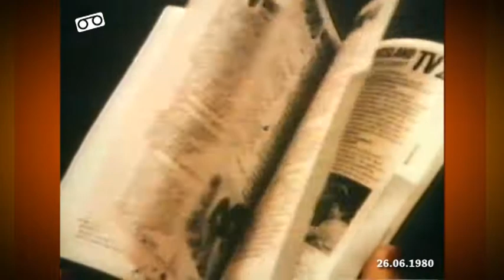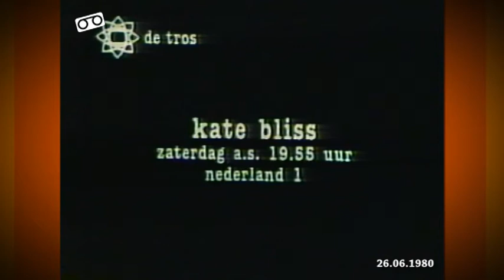TROS - TROS Kompas + Kate Bliss (26.06.1980)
Na de credits van I Claudius, de populaire serie in de jaren '70, volgt nog een promo van TROS Kompas met onder andere Bassie en Adriaan op de cover. Dit wordt gevolgd door een promo van de speelfilm Kate Bliss. De voice-over wordt gesproken door Anneke Bakker.

Bron: Betamax